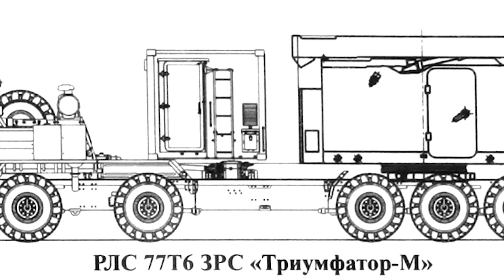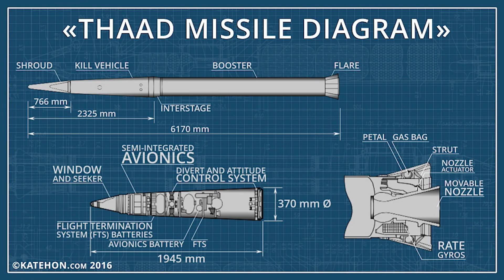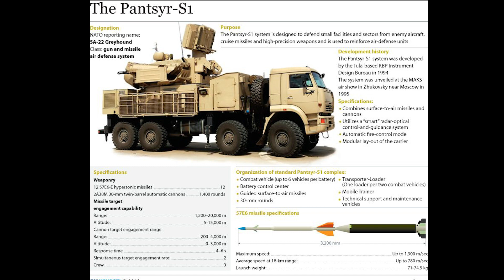Russian Army S-500 "Prometheus" (Triumfator-M ) vs THAAD air defense system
S-500 Prometheus (55R6M Triumfator-M ) air defense missile system. Прометей.
Russian hypersonic surface-to-air missile/anti-ballistic missile system, replacing the A-135 missile system.
In 2022 Russia has put its S-500 air defense system into mass production.
In October 2022, the first S-500 brigade went on combat duty as part of the 15th Special Purpose Army of the Russian Aerospace Forces.

“One of the key features of the S-500 air defense system should be considered a narrow specialization of guidance and detection tools.
In this system, the separation method is technically applied, when one locator works for targets flying at maximum altitudes, and the other for those that fly near the ground, up to 30 kilometers.
In addition to ballistic and intercontinental missiles, Prometheus is able to effectively intercept generation 5 and 5+ stealth fighters, strategic bombers of all generations, as well as AWACS aircraft.

The S-500 is a fully automated system, “combat work, target detection and tracking, missile selection for use is carried out, in fact, without the participation of the operator. His task is only to confirm the launch.”

S-500 is able to work on targets in near space. This is an anti-satellite weapon.
The radar complex reportedly allows the S-500 to detect ballistic targets at up to 2,000 kilometers and airborne targets at up to 800 kilometers.
In June 2021, Russian media reported that the S-500 would be equipped with interceptors against hypersonic weapons
This system has brief reaction time. It has been reported that the S-500 can launch missiles within 10 minutes. Also, it can be considered as a survivable system, as after launching its missiles it can redeploy fast.
Missiles are not sensitive to external interference, as they are equipped with their own electronic warfare system, which neutralizes enemy anti-radar missiles.
The system has the technical potential necessary for the formation of a single information network with the air defense and missile defense systems already in service.
In other words, Prometheus is able to effectively perform the functions of a combat control system that automatically distributes detected targets between air defense elements.
The S-500 Prometheus anti-aircraft missile system includes:

Point of combat control;
Early warning radar;
Anti-aircraft unit, consisting of a command post, radar launcher and 40N6M missiles.
Anti-missile unit, which includes: a combat control center, a radar with an active phased array, a launcher and 77N6-N1 and 77N6-N anti-missiles.
The 40N6M is an extended range variant of the 40N6 long-range surface-to-air missile developed to support the S-500 long-range air defense and upgraded variants of the S-400 missile system. The 40N6M missile has a maximum range of 310 nautical miles (575 kilometers). The missile flies at very high altitude at hypersonic speeds of Mach 9.
The 40N6M can engage targets flying up to Mach 15.6 at altitudes of up to 155 nautical miles (290 kilometers) such as satellites and hypersonic aircraft and missiles.
77N6 anti-missiles will fly at hypersonic speeds of five to seven kilometers per second.
77N6-fitted with a hit-to-kill, conventional or small tactical nuclear warhead.
S-500 and THAAD - which is better?

THAAD is only capable of atmospheric interception of medium-range missiles, while the S-500 is a multifunctional system.”
The THAAD complex is intended only for solving missile defense problems. The S-500 carries out not only air defense, but also missile defense, intercepting hypersonic missiles.
THAAD has only one type of missile, designed to hit both ballistic and aerodynamic targets.
Being "omnivorous" leads to a deterioration in quality. A small target, such as a WMD tactical missile, can be shot down by an American anti-missile with a probability of only 15%.
The S-500 uses three types of missiles, one for each type of target. The largest has an interception range of 600 kilometers.
The maximum reach of the THAAD system of the is only 200 kilometers.
The American AFAR radar "does not see" beyond 1000 km, and the S-500 has two radars with guaranteed detection of any intruder at a distance of up to 2000 kilometers.
Another surprise is that THAAD does not have is its own Electronic Warfare system for neutralizing anti-radar missiles, while the missiles of S-500 complex received Electronic Warfare suppression equipment.
The THAAD system is not capable of destroying satellites.

The developer of this project, from the start, meant close interaction between the S-500 Prometheus and the long-range and medium-range air defense systems currently in service: the S-300 Favorit, the S-400 Triumph and the A-135 Amur.